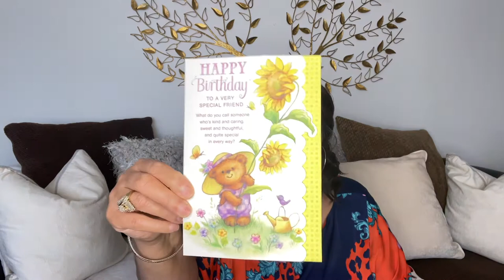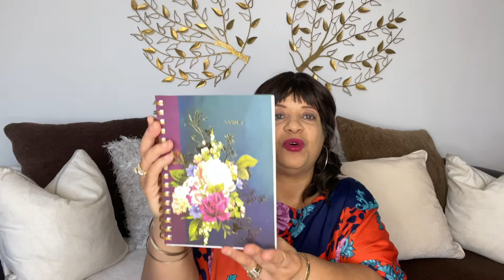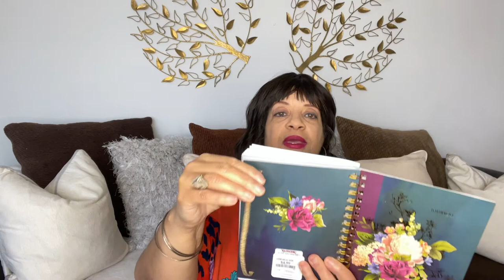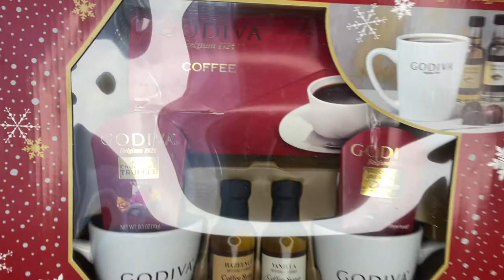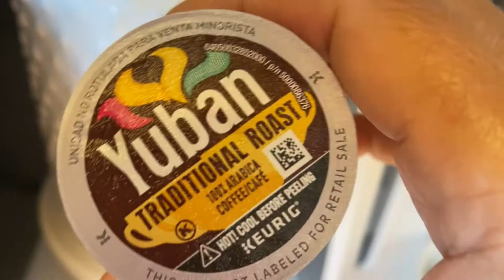I Got Some Friend Mail!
Hi Jazigreens! I'm sharing some friend mail. What I received for my birthday plus my current coffee station styling. Hope you enjoy!

$Jazigreen

"Cosmo Explorations" By: Christian Anderson
"The Chillest Sunshine" By: Ben Curtis

A Special "Thank You" to Hazel & Shirley for blessing me. I love you ladies and appreciate your friendship, love and support. Blessings:)) (((Hugs)))